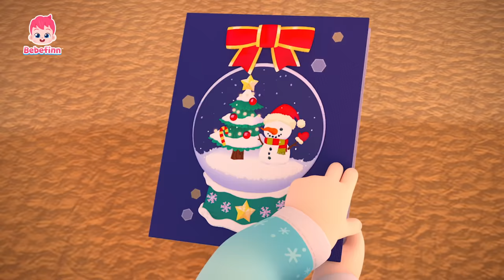Have Yourself a Merry Little Christmas! | Bebefinn Carols and Nursery Rhymes Compilation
★List of Songs
00:00:00 Merry Christmas!
00:00:09 We Wish You a Merry Christmas
00:03:07 Shark Finger Family
00:06:02 Good Morning Song
00:09:08 Have You Seen Brody’s Hat?
00:12:03 Rain, Rain, Go Away
00:15:11 We Wish You a Merry Christmas
00:18:09 Bike Song
00:21:16 Camping Song
00:24:30 I Can Do It By Myself
00:27:29 Colorful Eggs Song
00:30:21 We Wish You a Merry Christmas
00:33:19 This Is The Way We Get Dressed
00:36:09 Boo-Boo Song 3
00:39:14 My Pet, My Buddy
00:42:05 The Cat Song
00:45:02 We Wish You a Merry Christmas
00:48:00 Bebefinn Song (full ver.)
00:49:07 Boo-Boo Song 2
00:52:13 How's the Weather?
00:55:04 Pat a Cake
00:58:03 We Wish You a Merry Christmas
01:01:02 Bebefinn and Family
01:02:36 Fruit Juice Song
01:05:32 Five Little Monkeys Jumping on the Bed
01:08:30 Color Buses
01:11:21 Finger Family
01:14:30 Surprise Dino Egg Song
01:17:26 T-Rex Song
01:20:19 Rainbow Train Song
01:23:08 We Wish You a Merry Christmas
01:26:06 Five Little Sharks
01:29:03 Baby Car
01:31:56 Colorful Foods
01:34:58 Tidy Up Song
01:38:03 Go Away, Sleepiness!
01:41:04 We Wish You a Merry Christmas
01:44:02 This Is the Way We Eat Our Meals
01:46:49 Have You Ever Seen a Tail?
01:49:47 No, No, Vegetables!
01:52:38 Go Away, Rain!
01:55:32 We Wish You a Merry Christmas
01:58:30 Good Evening Song
02:01:33 Good Night Song
02:04:37 Family Song
02:07:44 Boo Boo Song
02:10:49 We Wish You a Merry Christmas
02:13:48 Walking Walking
02:16:59 Good Morning Song
02:20:02 Baby Shark
02:22:57 We Wish You a Merry Christmas